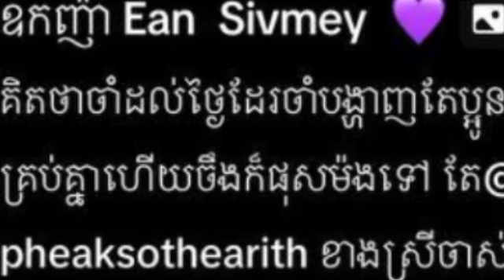ភ្ញាក់ផ្អើល! ធ្លាយវីដេអូ ប៉ែន ភ័ក្ត្រសុធារិទ្ធ បង្កាត់ភ្លើងស្នេហ៍និង ឧកញ៉ា អ៊ាន សៀវម៉ី ស្និទ្ធស្នាល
ភ្ញាក់ផ្អើល! ធ្លាយវីដេអូ ប៉ែន ភ័ក្ត្រសុធារិទ្ធ បង្កាត់ភ្លើងស្នេហ៍និង ឧកញ៉ា អ៊ាន សៀវម៉ី ស្និទ្ធស្នាលនឹងគ្នាខ្លាំង សង្ស័យមានទំនាក់ទំនងស្នេហ៍ Surprise!  Leaked video of Pen Pheak Sothearith making love and Duke An Sieu Mey very close to each other, suspected of having a love affair.